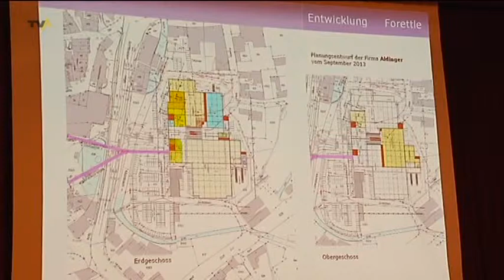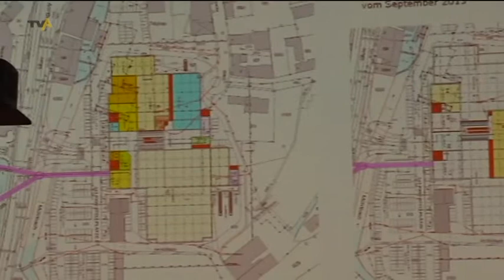Einkaufszentrum ja oder nein? Kaufbeurer Bürger diskutieren die Zukunft des Forettles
Forettle-Areal | Seit ein paar Monaten ist das Forettle in Kaufbeuren Gegenstand zahlreicher Diskussionen: Dabei handelt es sich um ein Gebiet am Rand der Altstadt, das seit über 20 Jahren brach liegt. Nun hat sich ein Berliner Investor gemeldet, der auf dem Gelände ein Einkaufszentrum errichten will. Das allerdings sorgt für Unmut in der Bevölkerung, die sich für das Forettle eine andere Nutzung wünscht. Die Stadt Kaufbeuren hat gestern zur ersten von mehreren geplanten Infoveranstaltungen geladen, um die Bürger auf den aktuellen Stand der Planungen zu bringen. - von Dorothea Seifert / Martin Hock